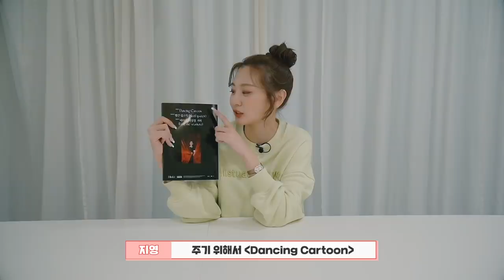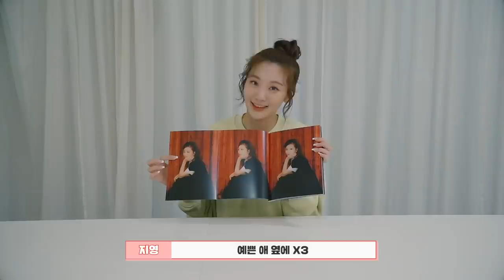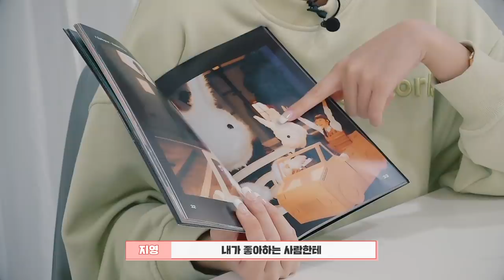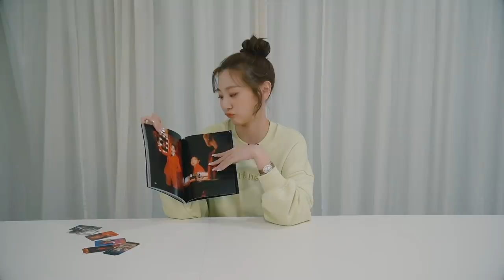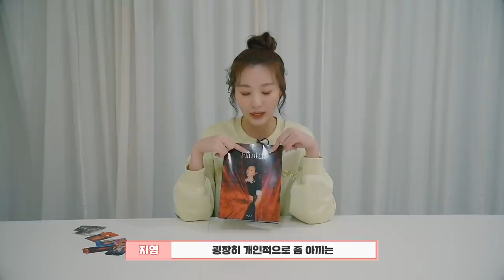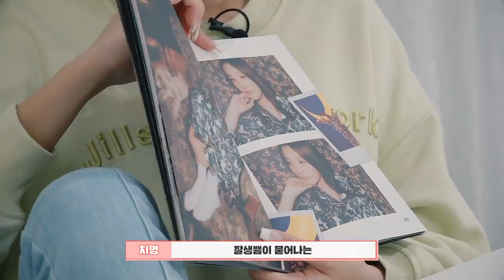[Special Clip] 볼빨간사춘기 'Filmlet' 앨범 셀프 언박싱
볼빨간사춘기 'Filmlet' 앨범 셀프 언박싱

볼빨간사춘기 Single Album 'Filmlet'
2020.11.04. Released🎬